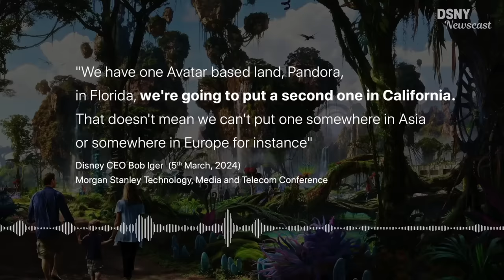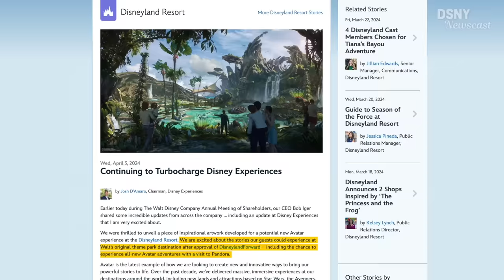RUMORED Details for AVATAR LAND at Disneyland Resort - Disney News & Rumors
Now that the DisneylandForward proposal has passed it's first round of appovals, let's dive into the rumored details about the AVATAR "experience" coming to Disneyland Resort. Where it will be located, what will the attraction be and the timeline for construction.

0:00 - Introduction
0:29 - AVATAR "Experience" at Disneyland Resort
3:05 - Where will AVATAR Land be located?
4:13 - How DisneylandForward impacts AVATAR Land
6:03 - Rumored Details for AVATAR Land
11:07 - Construction Timeline/Opening
11:40 - Avengers "Multiverse" Attraction coming to DCA
13:51 - Disney California Adventure new name eventually
14:51 - Waltineer Question & Outro